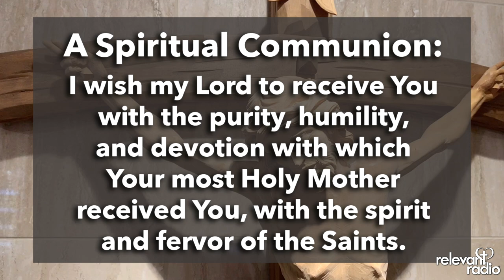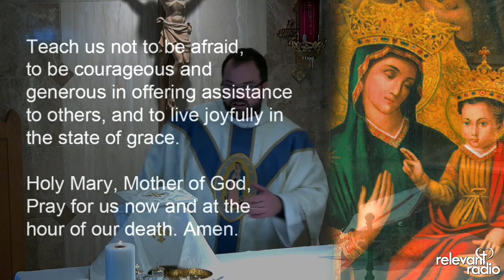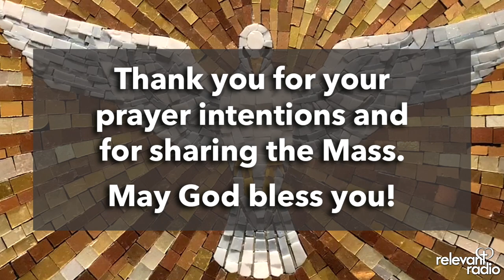Holy Mass at Relevant Radio - [ Saturday ] January 15, 2022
The Holy Sacrifice of the Mass from the Chapel of the Nativity at Relevant Radio. Today’s celebrant is @FrEdwardLooney. No matter where you are, we’ll bring the Catholic Mass to you! May we pray for you?